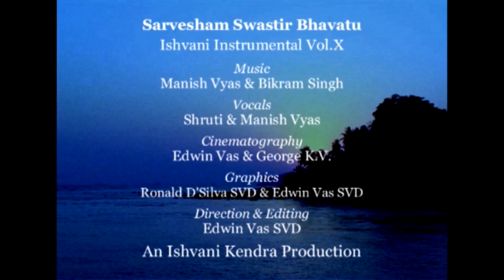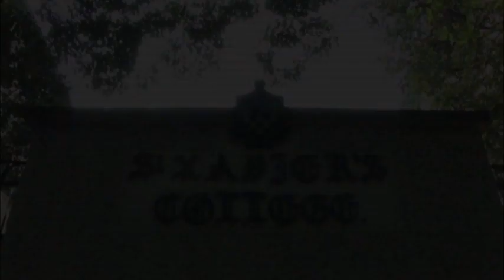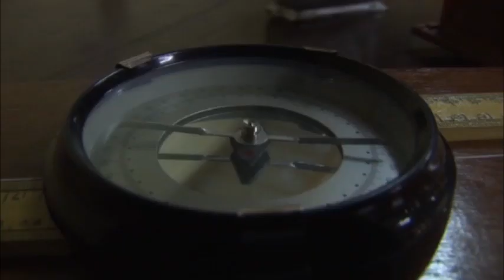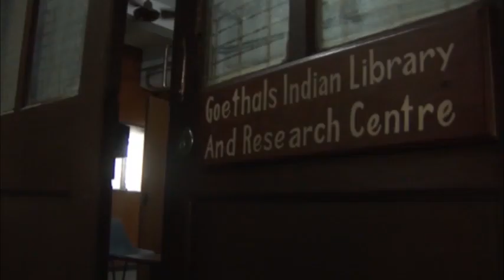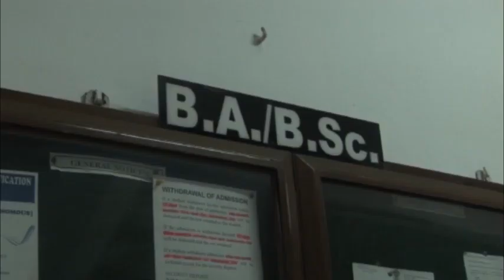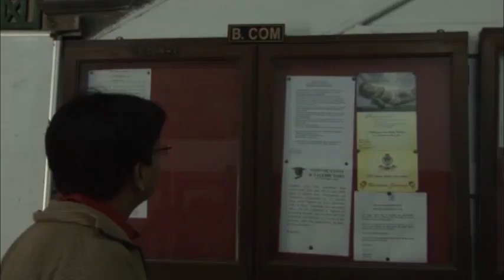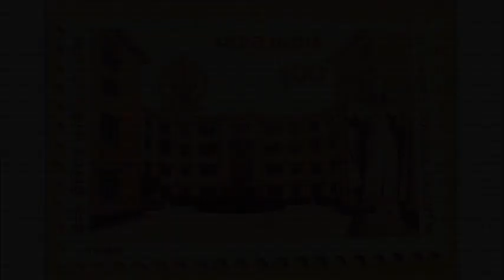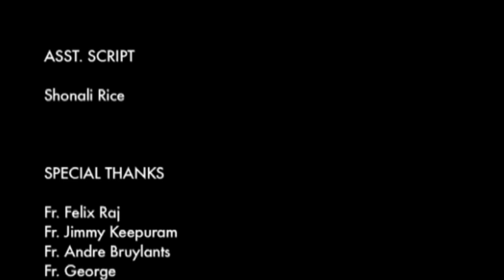Inauguration - Raghabpur Campus - 10:30 A.M.